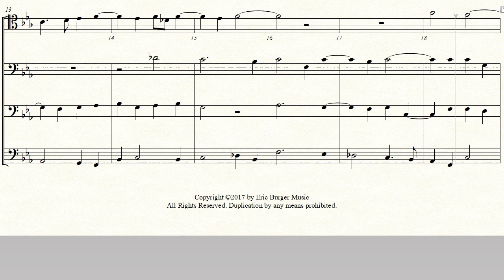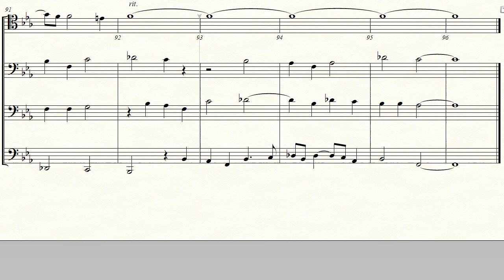Clama ne cesses by Benedictus Appenzeller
Composer: Appenzeller, Benedictus
Title: Clama ne cesses
Info: Shout it Aloud
Year: c. 1547